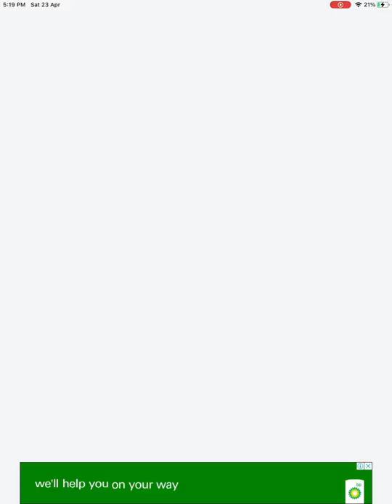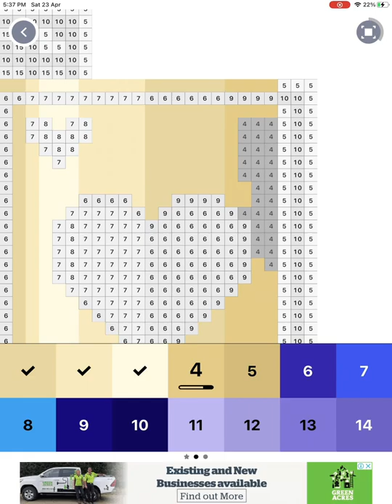Pixel art color by number board game pack images 1&2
Welcome back guys today I’m staring a new series
Of trying to complete all pictures bye.